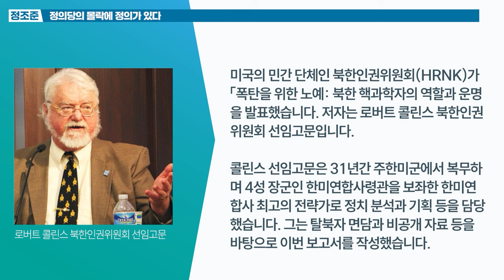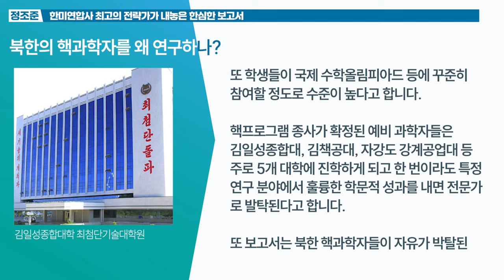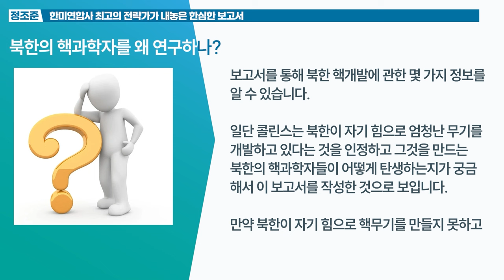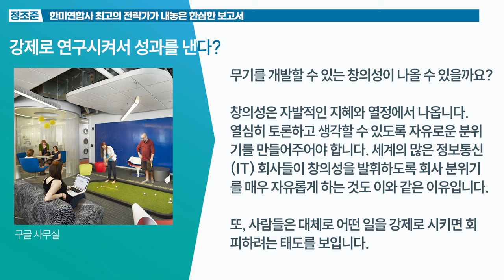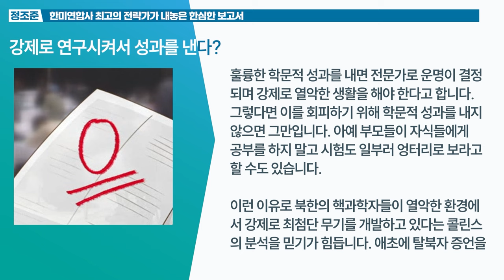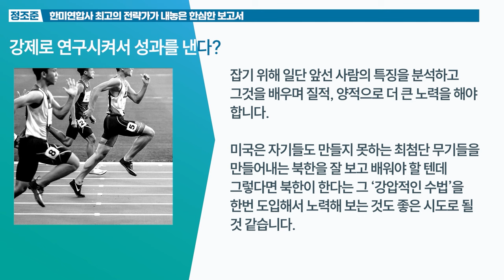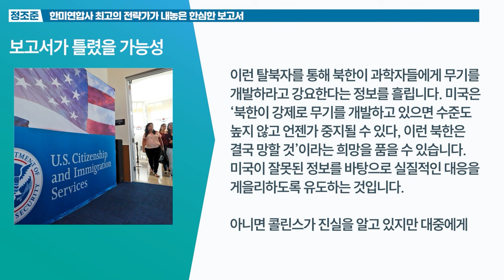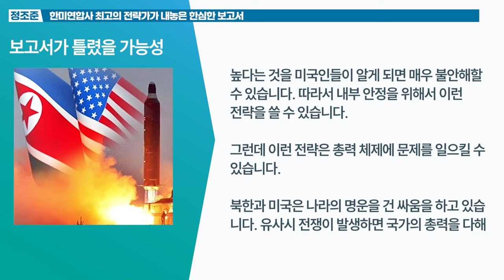한미연합사 최고의 전략가가 내놓은 한심한 보고서